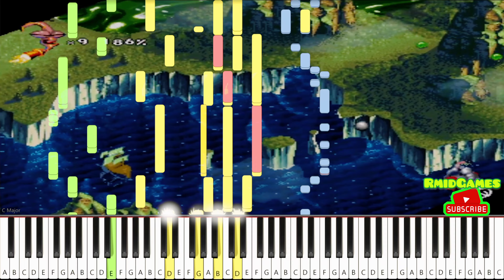Earthworm Jim 2 - The Flyin' King [MIDI]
Feliz por conseguir postar umas das midis que mais gosto e no dia do meu aniversario, aproveitem amigos!

Muito obrigado a vocês amigos inscritos no canal e aos novos amigos que estão se inscrevendo!